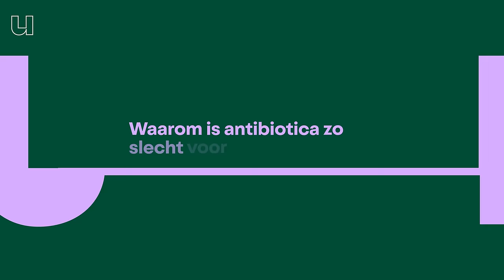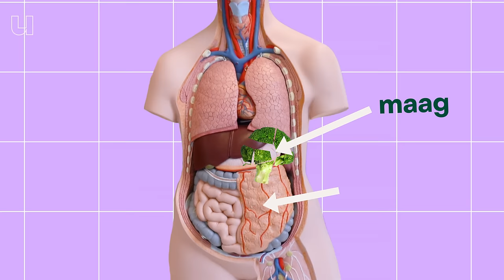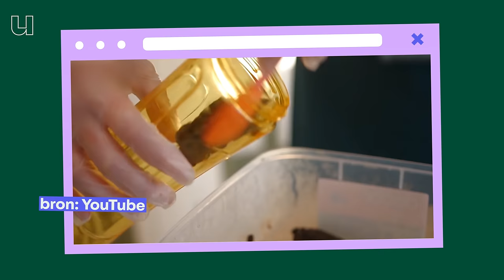Waarom is antibiotica zo slecht voor je darmen?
In onze darmen zitten miljoenen bacteriën. En dat is goed, want die helpen mee voor de vertering van je eten. Iedereen heeft zo zijn eigen ecosysteempje van darmbacteriën, met verschillende soorten en aantallen. Bestaat er zoiets als de ideale darmflora? Daar is Jeroen Raes, microbioloog aan de KU Leuven, naar op zoek. Elke dag krijgt hij stalen stoelgang binnen om te onderzoeken. Er is alvast één ingrediënt dat zeker niet thuishoort in de perfecte darmflora en dat is: antibiotica!